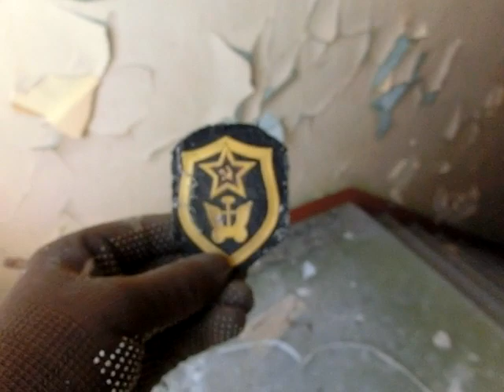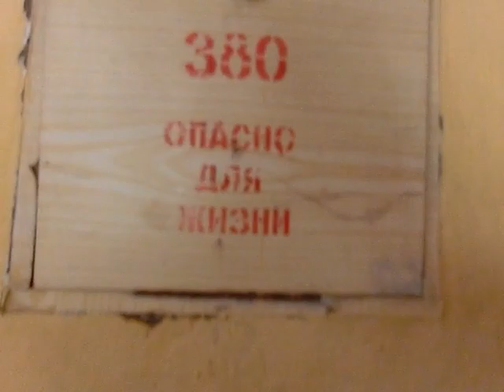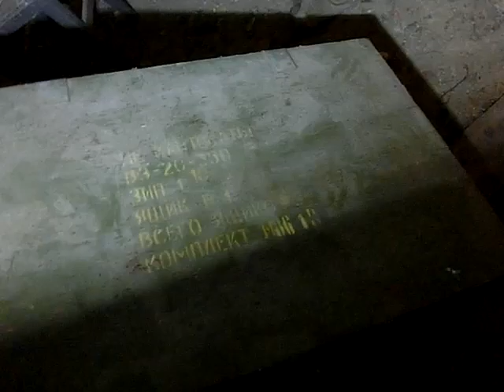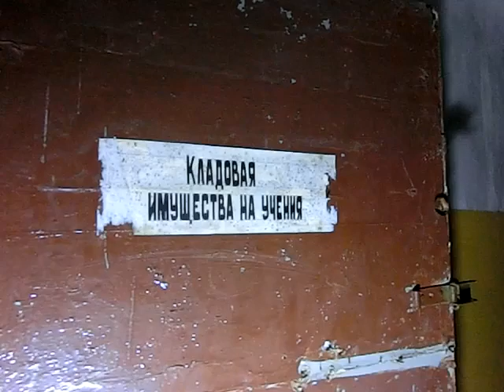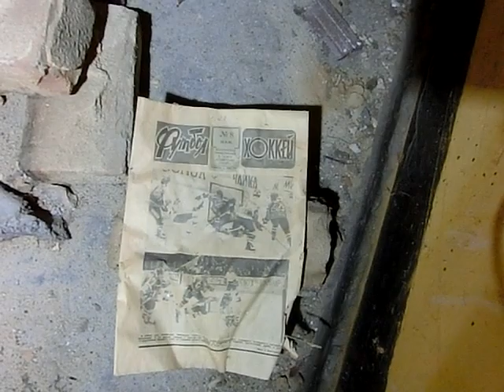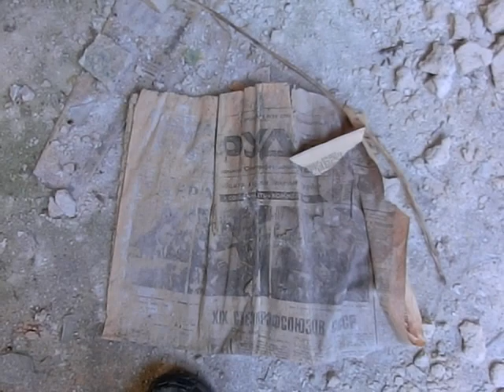Altes Lager,в/ч 47280 казарма третья от КПП,первый подъезд, 2 этаж и чердак.2.07.2018